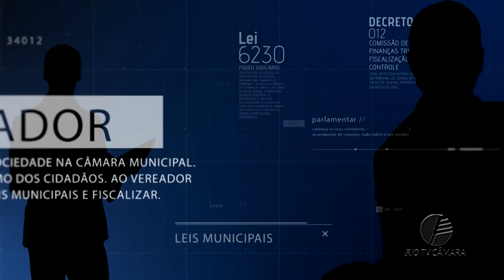Perfil Parlamentar Ver. Jair da Mendes Gomes - 04.03.2018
Conheça a trajetória profissional e política do vereador da sua cidade.